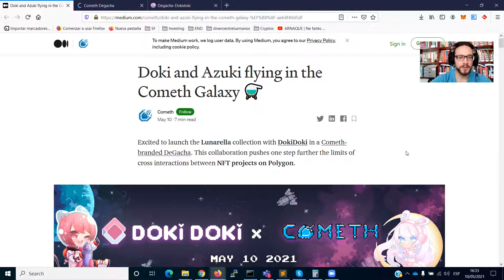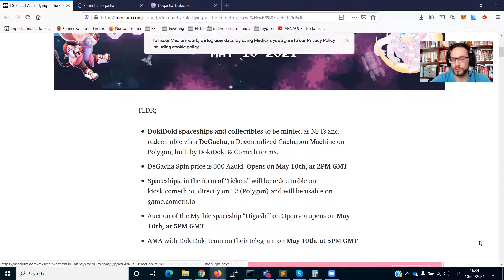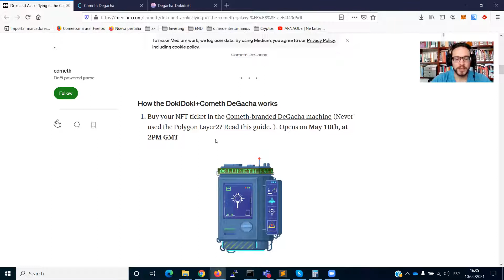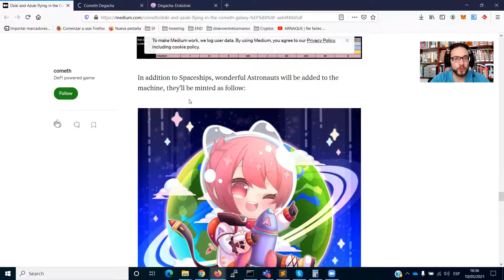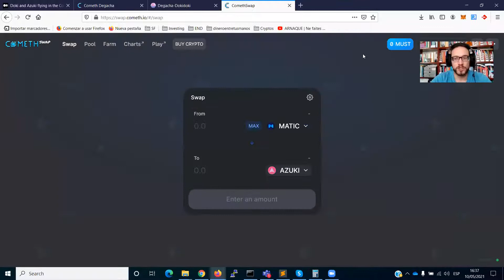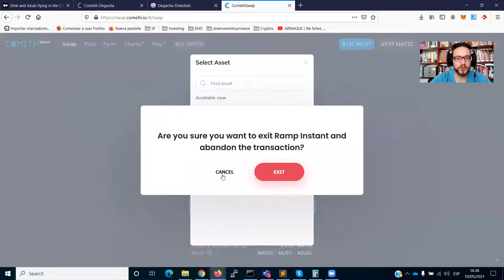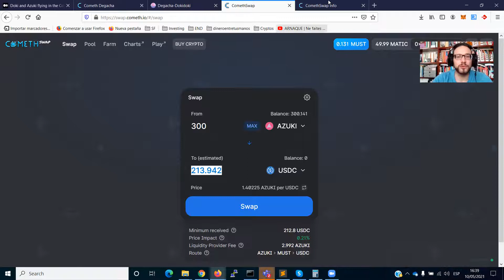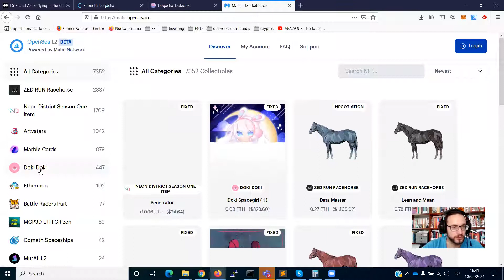Cometh - Le KIOS de Cometh: Gagnez des vaisseaux en tournant la roue - FR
0:00 Intro
0:40 Analyse du medium sur le Kios et Degacha Doki-Doki
3:05 Analyse des nouveaux vaisseaux
3:45 Analyse rapide des NFTs à gagner
4:00 Vue du Kios Cometh
4:15 Vue de Degacha Doki-Doki
4:30 Comment obtenir vos AZUKIs
5:10 Analyse des stats des récompenses
6:00 Prix de l'AZUKI
6:30 ON TOURNE LA ROUE EN DIRECT
7:15 Résultat de ma récompense
7:50 Analyse des prix des NFTs sur Matic opensea
8:50 Outro